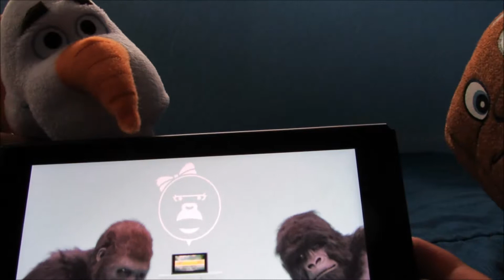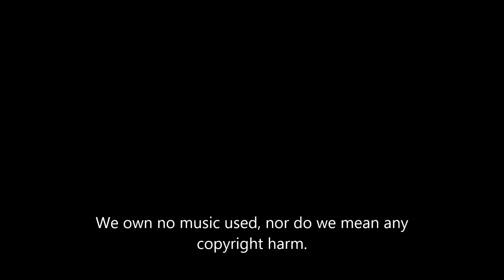The Hershey Gang Plays 1 2 Switch!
We own no music used, nor do we mean any copyright harm. Bendy Short coming soon.